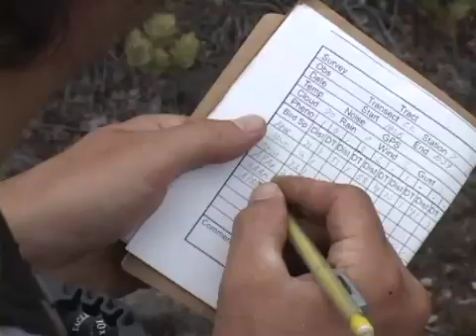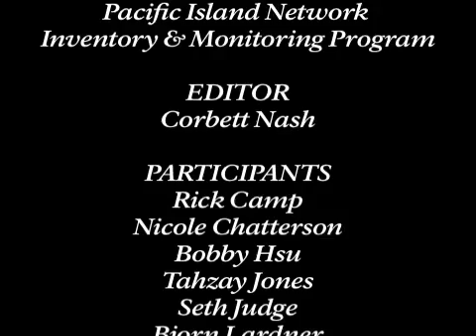Rare bird monitoring in Hawaii and American Samoa (Feathered Colonizers)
There are precious few species of native forest birds in the Pacific islands. National parks in the Pacific islands are monitoring the remaining native birds to understand how their populations are changing. Join us as we search for birds in Hawaii and American Samoa.